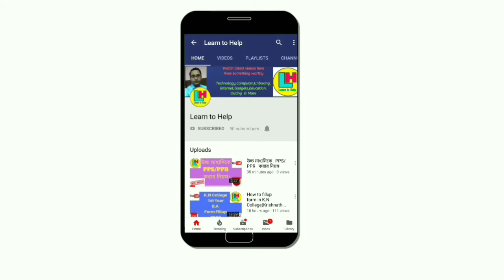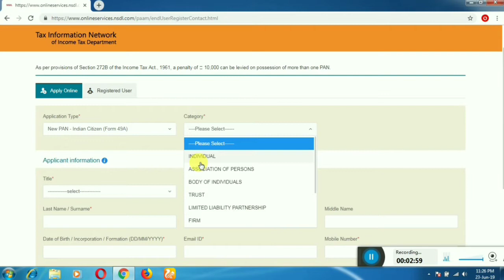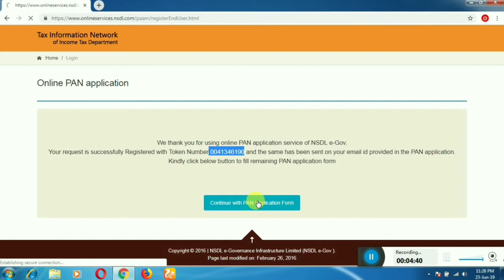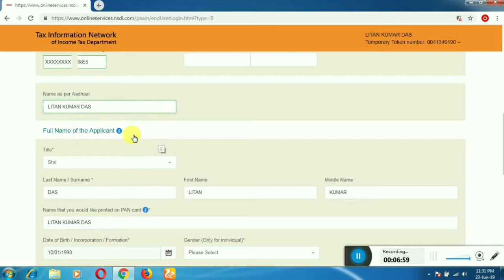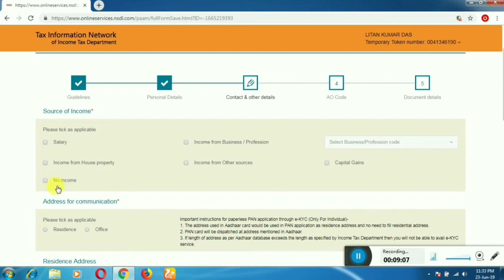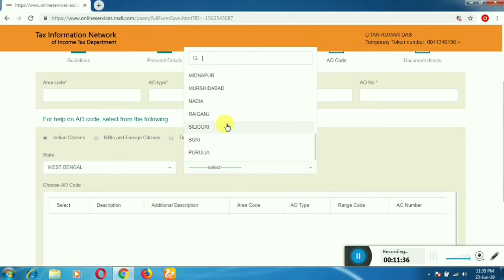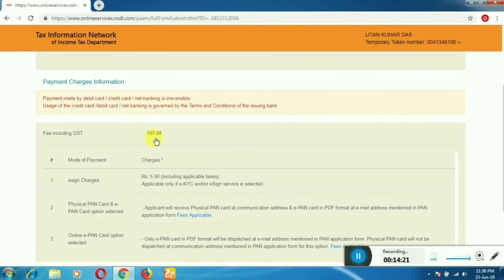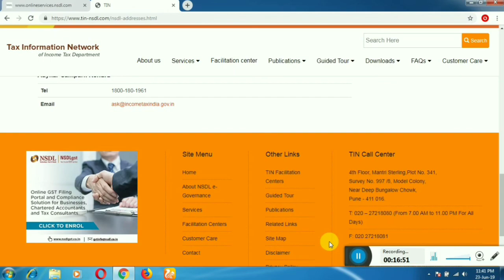How to apply pan card online 2019 by Learn to Help